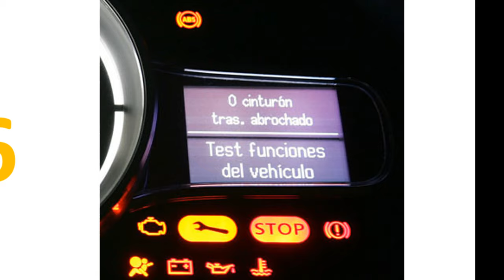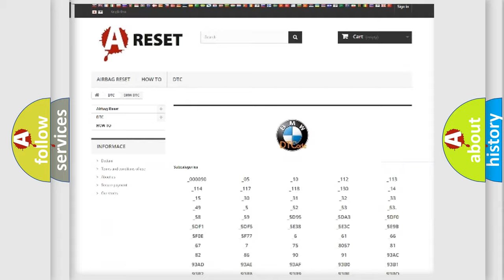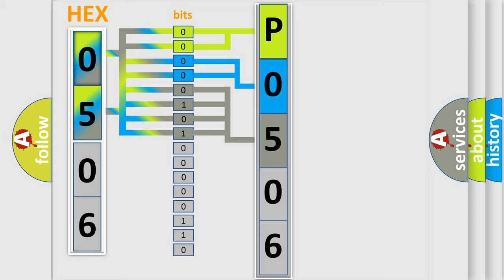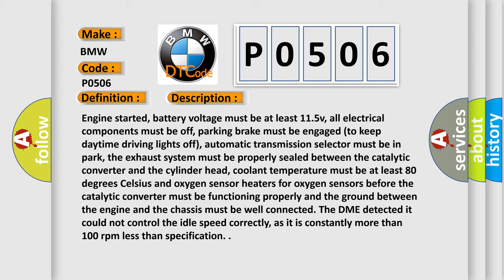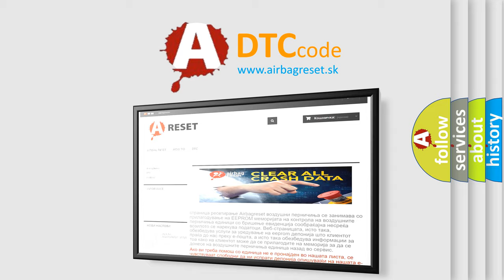DTC BMW P0506 Short Explanation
Contents:
0:21 Basic DTC analysis according to OBD2 protocol standard.
1:48 Insight into programming
2:58 A diagnostically understandable description of the Diagnostic Trouble Code
3:05 Basic error definition

Make:
BMW
Code:
P0506
Definition:
Idle Air Control System RPM Lower Than Expected
Description:
Engine started, battery voltage must be at least 11.5v, all electrical components must be off, parking brake must be engaged (to keep daytime driving lights off), automatic transmission selector must be in park, the exhaust system must be properly sealed between the catalytic converter and the cylinder head, coolant temperature must be at least 80 degrees Celsius and oxygen sensor heaters for oxygen sensors before the catalytic converter must be functioning properly and the ground between the engine and the chassis must be well connected. The DME detected it could not control the idle speed correctly, as it is constantly more than 100 rpm less than specification.
Cause:
Air inlet is plugged or the air filter element is severely clogged
IAC circuit is open or shorted
IAC circuit VPWR circuit is open
IAC solenoid is damaged or has failed
The VSS has failed